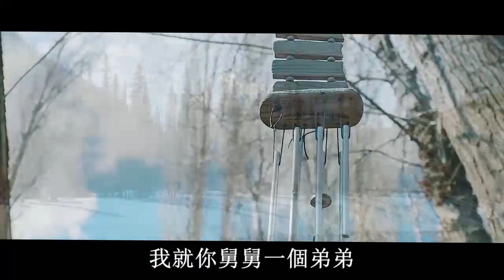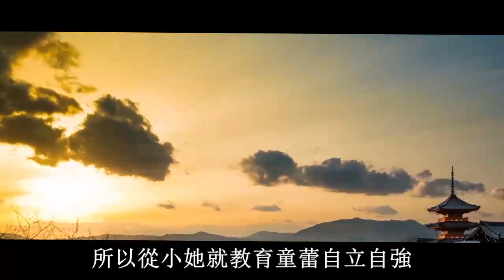得知老公有了情人，我直接離婚淨身出戶，兩年後再次相遇，老公傻眼了！